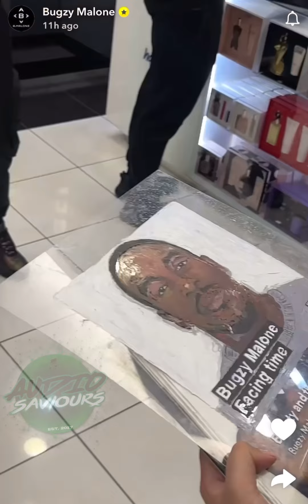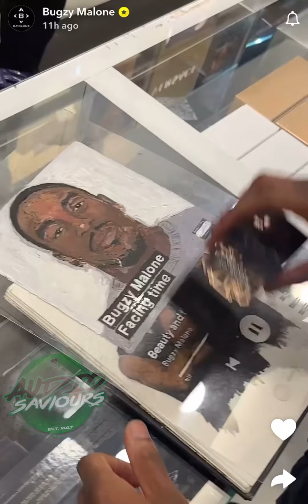Bugzy Malone Presenting His New Perfume In Westfield (Shepherds Bush) & Meeting With Supporters